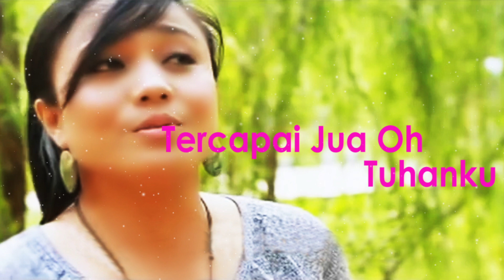Mona Latumahina - DI PELUKAN BAPA | Lagu Rohani (Official Lyrics Video)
Official Lyric Video dari Mona Latumahina 'DI PELUKAN BAPA' | Lagu Rohani
Cipt. Eddie Latuharhary

Lirik :
Allah Bapa Maha Pencipta
Yesus Juru s'lamat hidupku
Roh kudus penuntun jalanku
Selama hayatku

Doa dan syukur di panjatkan
Melintasi hitamnya dosa
Menuju tirai bahagia
Di Pelukan Bapa

Reff.
Kapankah hari bahagia
Tercapai jua Oh Tuhanku
Tertanda lapar dahaga
Tangis dan duka di dunia

Adakah damai di sana
Disapa dalam ceria
Tersapu air mata
Tinggallah tawa ria di Pelukan Bapa

Back To ##

Disapa dalam ceria
Tersapu air mata

Disapa dalam ceria
Tersapu air mata